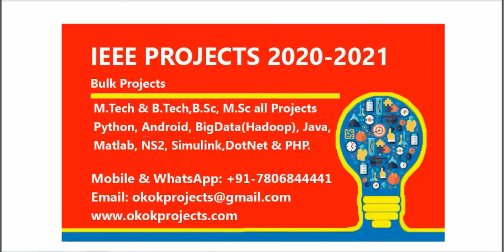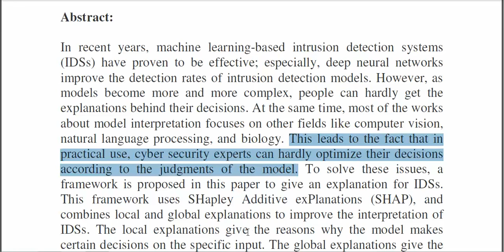An Explainable Machine Learning Framework for Intrusion Detection Systems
From Our Title List the Cost will be,
Python=4000/-
Java Project=2000/-
Support Including Packages
 * Complete Source Code
 * Complete Documentation
 * Complete Presentation Slides
 * Flow Diagram
 * Database File
 * Screenshots
 * Execution Procedure
 * Readme File
 * Video Tutorials
 * Supporting Softwares
Support Specialization
 * 24/7 Support
 * Ticketing System
 * Voice Conference
 * Video On Demand
 * Remote Connectivity
 * Document Customization
 * Live Chat Support